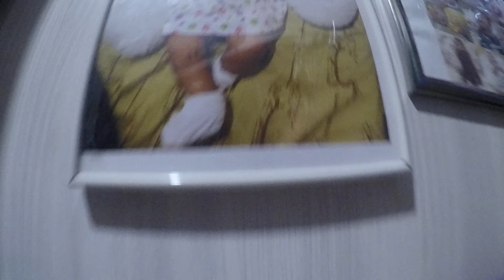Ep.8 Her Stuff Tour By herself | May 27,2022 | Christa Show